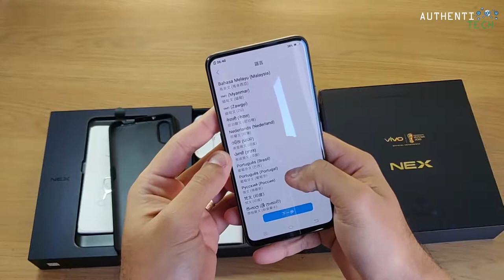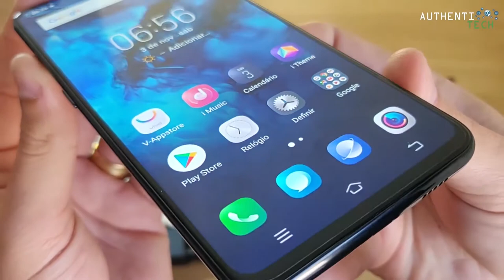★ Unboxing Vivo Nex Simplesmente Sensacional!